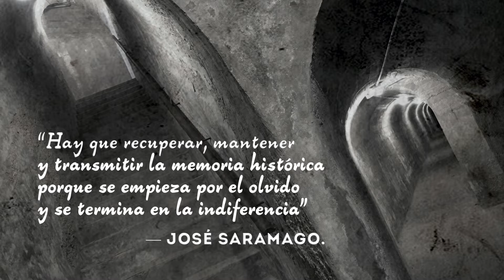Sospirs de la terra • Tràiler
Tràiler del documental de Checkout sobre els represaliats per la dictadura franquista, soterrats en fosses comunes del Cementeri de Monòver (Alacant).

Tráiler del documental de Checkout sobre los represaliados por la dictadura franquista, soterrados en fosas comunes del Cementerio de Monóvar (Alicante).